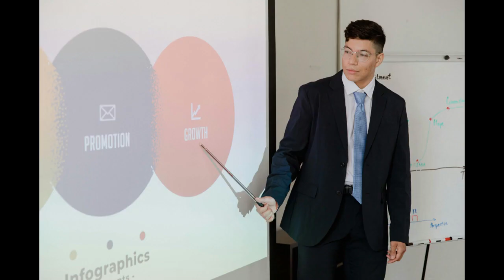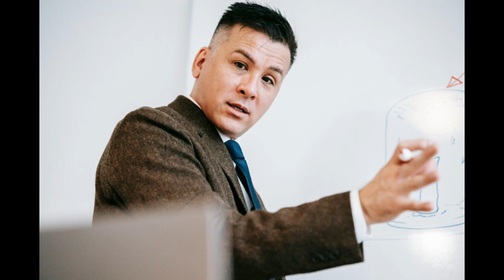How to Start a Public Speaking Business | Free Public Speaking Business Plan Template Included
Discover the top 10 Tips to Starting a Public Speaking Business.